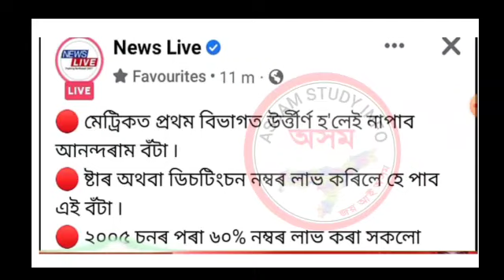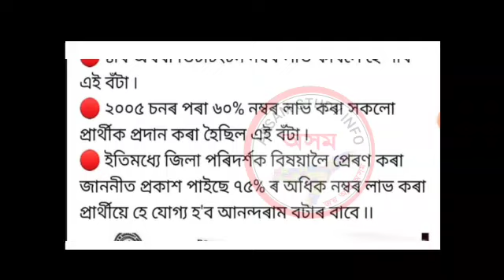Very Good News// HS ত 75% পালে দিব Scooty/ HSLC ত 75% পালে দিব 16 হাজাৰ টকা// A 2 Z Detail News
Assam HS and HSLC Exam 2022 Results cut off Marks.

____Disclaimer_____